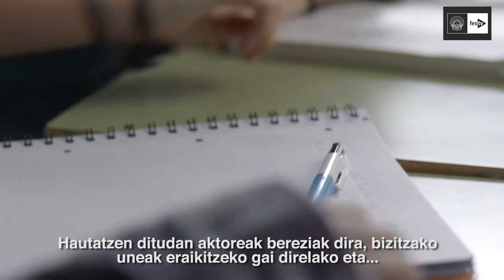23 Entrevista LA RECONQUISTA Jonas Trueba voes s eu